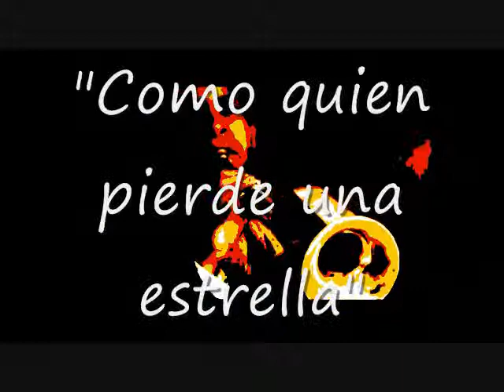Hernán David Quintero "COMO QUIEN PIERDE UNA ESTRELLA"